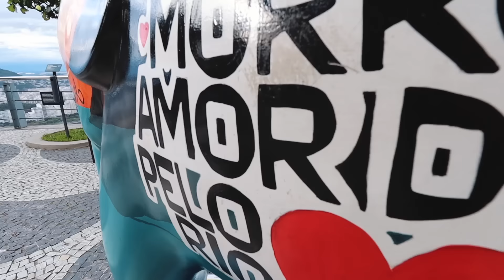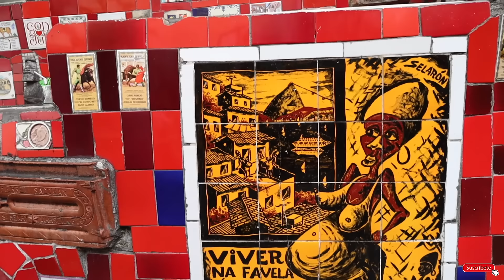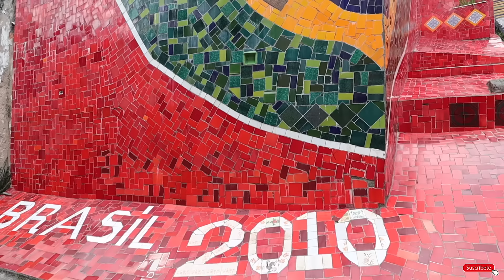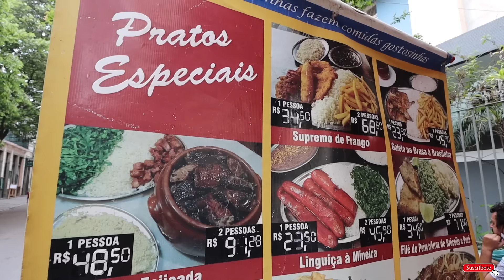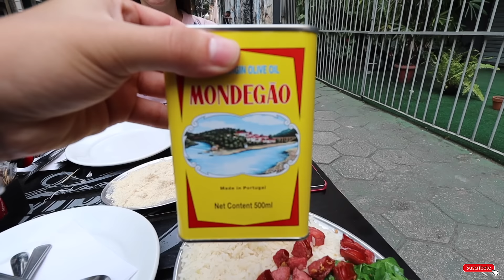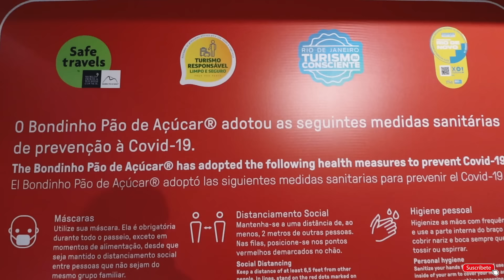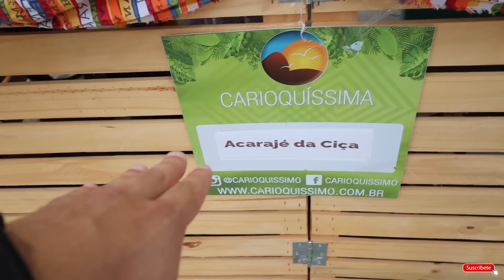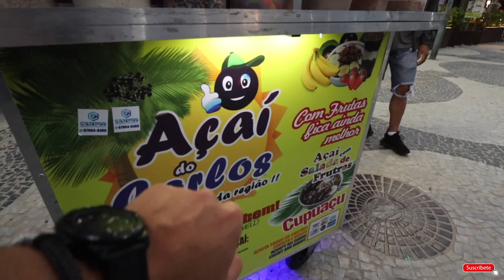Comida CALLEJERA en BRASIL - RIO DE JANEIRO Comida Brasileña + Atracciones en Río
Salimos a las calles de Rio de Janeiro para descubrir su comida callejera, no tenia ni idea con que tipo de comida me iba a encontrar y lo que consegui me dejo…